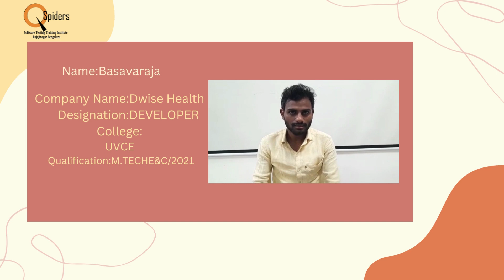Student's Experience in QSpiders Rajajinagar | Basavaraja | Placed as Development (Php)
Congratulations Basavaraja  for getting Placed as a Development (Php)   from QSpiders RAJAJINAGAR.